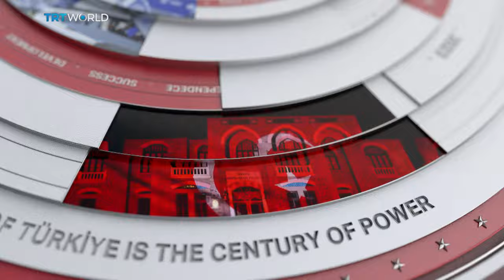Saffet Emre Tonguc on the Turkish Republic’s first 100 years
On Türkiye’s centenary anniversary, Imran Garda and historian Saffet Emre Tonguc discuss the vision and ingenuity that have helped shape the modern republic.

00:22 What does 100 years of the Turkish Republic mean?
02:30 The final years of the Ottoman Empire
04:07 Foreign occupation
05:20 What was Ataturk’s magical formula?
06:25 Reforms, women’s rights and new alphabet
08:58 Retaining heritage
12:33 Türkiye through Saffet’s eyes
17:00 On multiculturalism
19:00 'Ne Mutlu Türk'üm Diyene'
20:23 What awaits Türkiye in 2123?